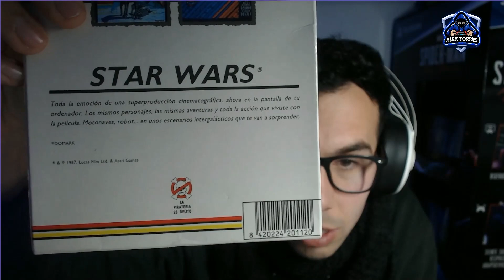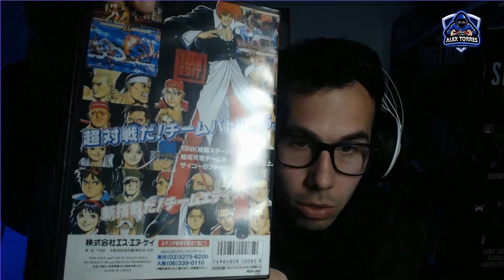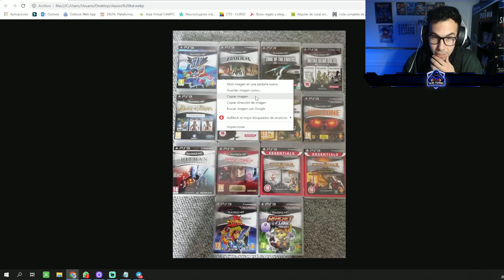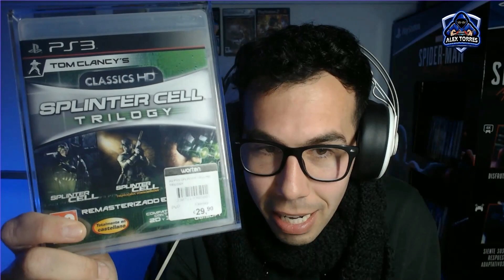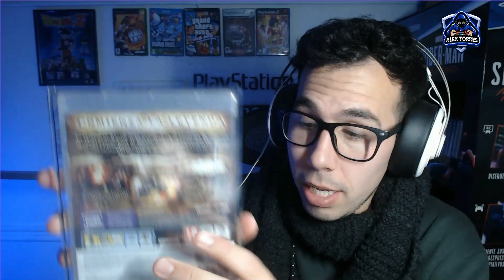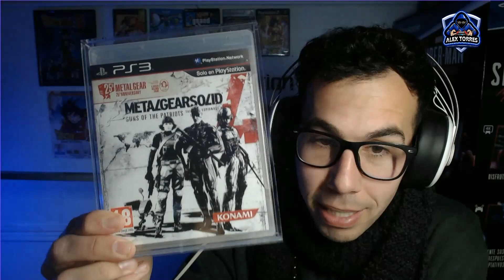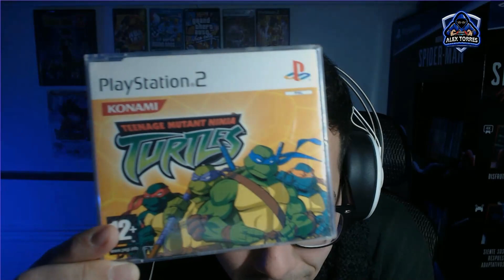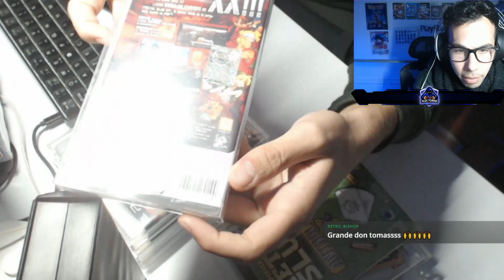Compras de Videojuegos de ENERO - Canadian Games, juegazo de PSP PRECINTADO, God of WAR y MÁS!!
Nuevo video de compras del mes, en este caso un episodio especial con las compras en Canadian Games, tienda lider de Valencia en RETRO y una de las tiendas TOP de ESPAÑA! Además una joya de PSP, completamos la colección de god of war... y mucho más!X